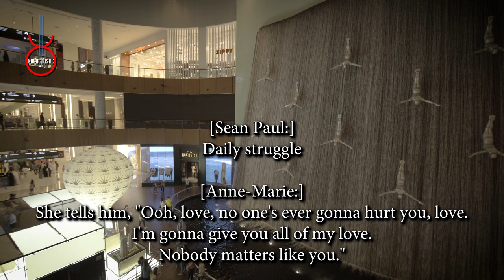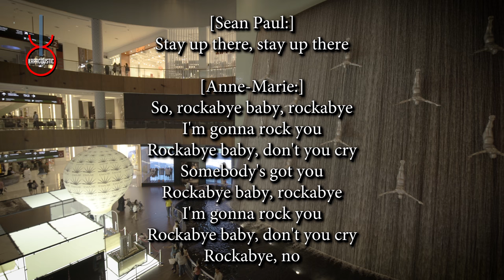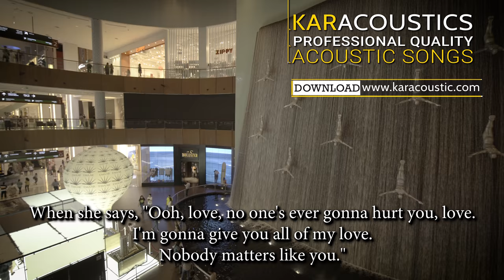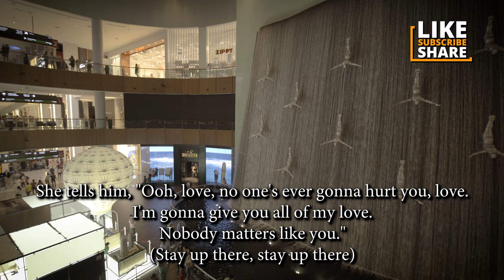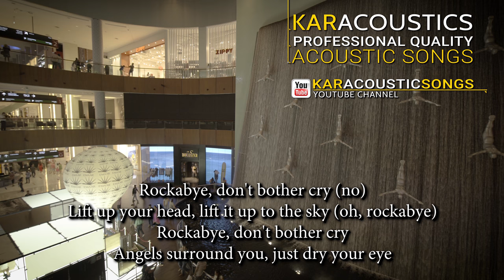Rockabye by Clean Bandit Acoustic Guitar Backing Track | Acoustic Karaoke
Rockabye by Clean Bandit An acoustic guitar backing track produced by Karacoustic Songs. This track is available in Lossless and MP3 format that you can download